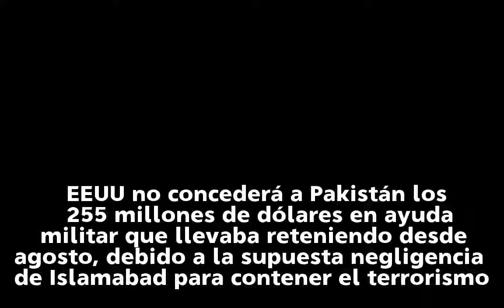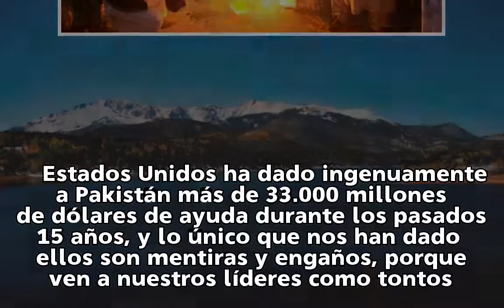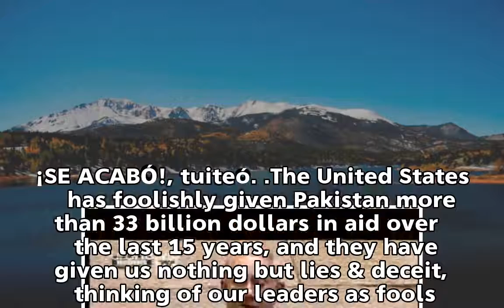EEUU suspende su ayuda en seguridad a Pakistán "hasta que tome medidas contra el terrorismo" | inter